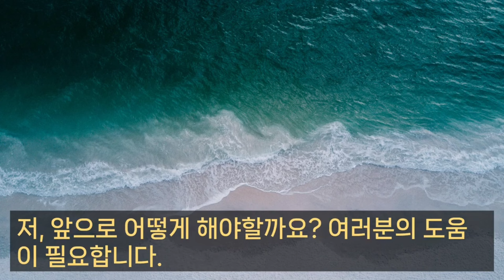나이 많은 그녀의 힌트